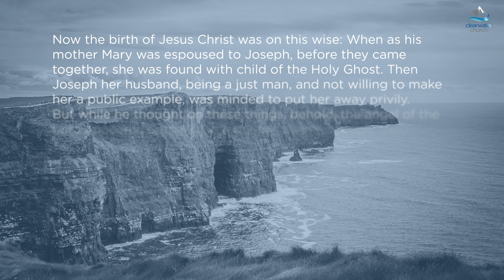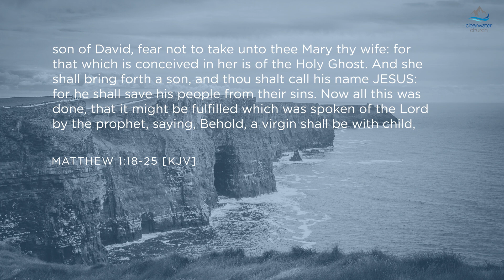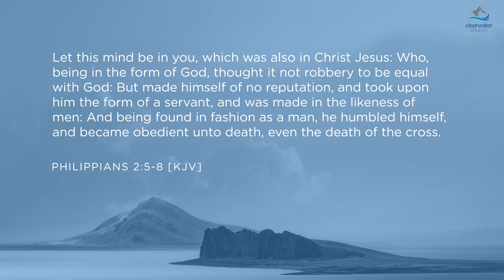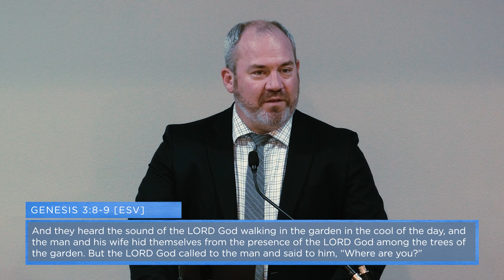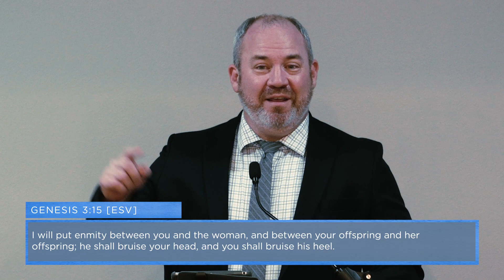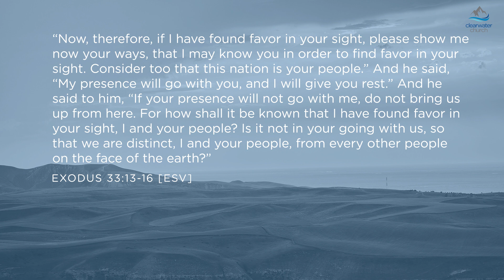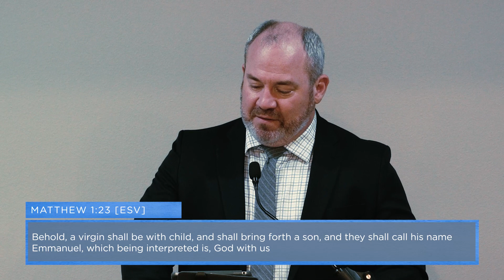The Present of Presence || Clearwater Church || 12/18/2022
Greetings followers of Clearwater Church! We are excited to invite you to watch the latest in our Sunday Sermon Series! This week, Pr. Jason shares a sermon, "The Present of Presence." We look at the announcement of the birth of Jesus Christ as, "Immanuel, God with Us." We will also look at the theme that was developed throughout Scripture of God wanting a personal relationship with each of us.

===Timestamps===
00:00:00 Introduction
00:06:50 The Present of Presence
00:07:55 Immanuel: God With Us
00:11:40 Garden of Eden
00:16:17 Matthew
00:17:00 Revelation
00:22:50 Waiting on God
00:24:53 Conclusion